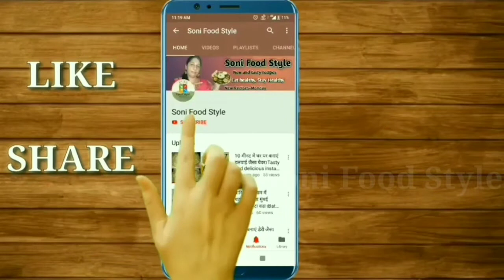Coconut Barfi. बिना मावा,चाशनी,घी के12मिनट में बनाए घर की चीजों से हलवाई जैसी मिठाई। coconut recipe.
Today's special:- Coconut Barfi. बिना मावा बिना चाशनी बिना घी के 12 मिनट में बनाए घर की चीजों से हलवाई जैसी मिठाई। coconut recipe.

Skimmed milk powder

आज मैं आपके साथ शेयर करने वाली हूं दिवाली की और भाई दूज की स्पेशल मिठाई नारियल बर्फी। इस भाईदूज पर आप भी अपने भाई के लिए कुछ खास किजिए और ये मिठाई बनाइए और अपनी फैमिली के साथ दिवाली और भाई दूज के त्यौहार को एंजॉय कीजिए।

Today I am going to share with you Diwali and Bhai Dooj's special sweet coconut barfi. Do something special for your brother on this brotherhood and make these sweets and make Diwali and Bhai Dooj festivities with your family.

(INGREDIENTS)

1)Dessicated Coconut - 3 Cup
2)Sugar - 2 Cup
3)Milk - 1 Cup
4) Saffron strands - 10
5)Milk powder - 4 tbsp
6) Cashew powder - 4 tbsp
7)Food colour - 2 pinch
8) Chandi vark for garnishing

Links for buying from amazon👇
1)Non-Stick cookware set

2)Chandi work(silver leaves)

3)Measuring cup and spatula